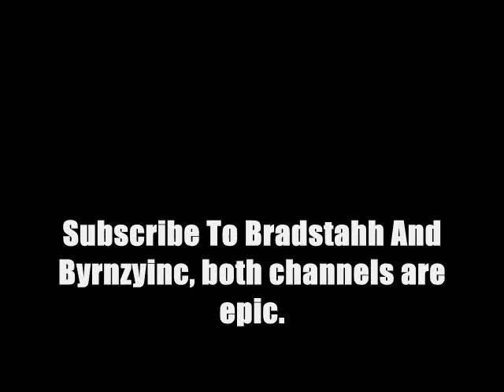DJ Hero Mix - Daft Punk ***Robot Rock*** --- Hashim Al Naafiysh ***The Soul***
Channels: Be Sure to check them out.

IF YOU WANT ANY SONGS, TELL ME AND I'LL SEND THEM TO YOU! Enjoy.

Title says it all.. this would be one of my fav mixes on DJ hero.. I'll be uploading more from DJ Hero 2.. and theres going to be alot more from DJ Hero 1

I got the picture off Google, and Edited it myself.

Dont read on..its just a load of bullshit